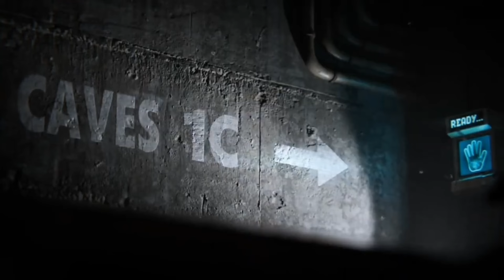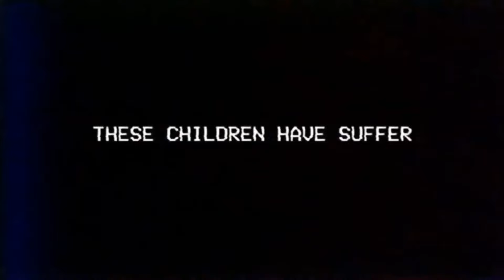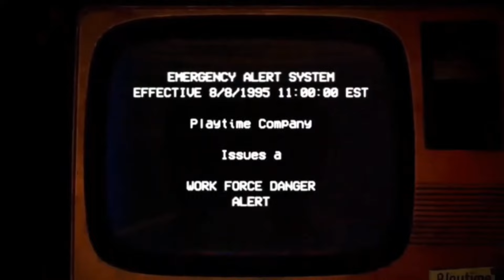Poppy Playtime Chapter 5 4 3 2 1 | Poppy Playtime Chapter 4 Trailer 4 vs 5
Poppy Playtime Chapter 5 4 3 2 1 | Poppy Playtime Chapter 4 Traile